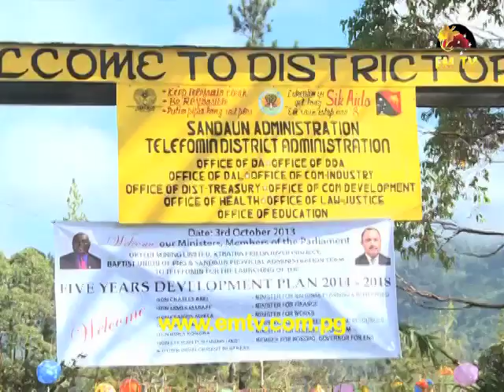New Market for Telefomin District